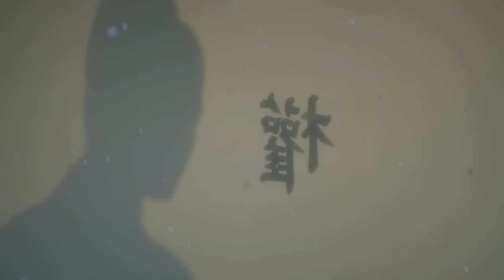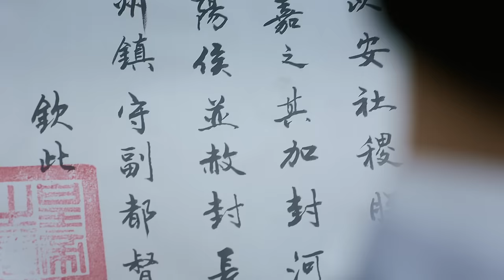END【Multi-sub】EP60 One Glance is Forever | The Crown Prince Falls for A Revengeful Girl | HiDrama